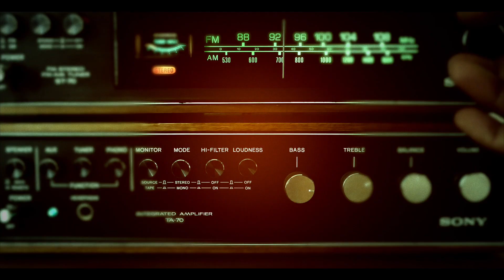Andy Schirmer & Rick Cue - Show me (what is love tonight) (Official Video)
Die beiden Dj’s Andy Schirmer & Rick Cue hatten schon seit geraumer Zeit eine Idee für eine gemeinsame Single, jetzt wurde sie endlich mit Hilfe der beiden Kärntner Produzenten Wordz Deejay und Mike Brubek im Studio von Topsecret-Musicproductions in Klagenfurt finalisiert.

SHOW ME kommt in der Originalversion in einem satten, coolen und trendigen Downbeat-Style daher und geht mit einer eingängigen Melodie und sehr schönen. modernen Vocals von Sängerin Joanna direkt unter die Haut.

Zusätzlich gibt es einen genialen Hands Up Remix von W&B (aka Wordz&Brubek), der außerdem exclusiv auf der Anfang Dezember erscheinenden Technobase Vol. 18 vertreten ist.

Lyrics by: Michael Blatnik, Mario Wurzer, Rene Malik
Published by: Edition TSMP
Produced by: Michael Blatnik, Mario Wurzer, Andreas Schirmer, Patrick Walder
Mixed & Mastered by: TopSecret MusicProductions
Vocals: Joanna Gypser
Keyboards & Soundprogramming: Michael Blatnik, Mario Wurzer